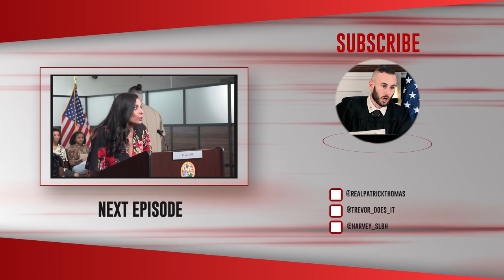DID HE STEAL HIS FRIENDS NECKLACE?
Featuring Trevor @FoxxRecovery